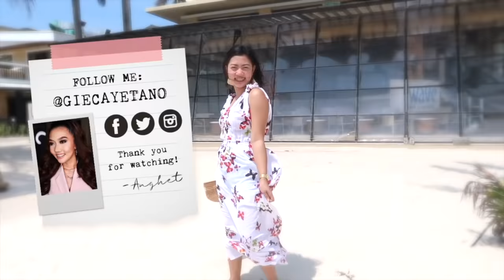"COOKING SUNFLOWER SEEDS FROM FARM!🌻✨(Businesswoman yorn?!🤑💸)”| Anghet Cayetano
Hello guys! Namiss ko magcooking vlog, panuorin niyo kung paano ko lulutuin ang mga sunflowers na galing sa farm. Nakaka amaze na sorbang lalaki ng mga sunflowers and ang daming seeds na makukuha dito. Bebenta ko to guys, sino mga bibili? :)

Guys! Start saving money and investing as early as now for your future. May new source of income ako na gusto kong I-share sa inyo. Ito yung  BINOMO, one of the best trading platform in the internet. Pwde ka mag earn up to 90% of your capital and ang ikinaganda nito guys e pwdeng pwde kang mag invest as low as 500 Php. Download na kayo and pag nag sign up ka may around 50,000 Php ka sa demo account mo na pwde mong gamiting trial to invest and kapag familiar ka na at alam mo na ang strategy, you can invest na and start trading. Start investing now guys.